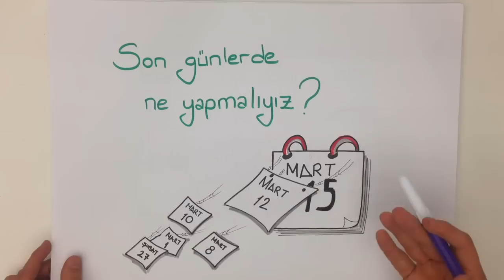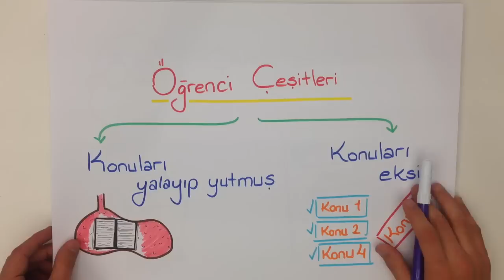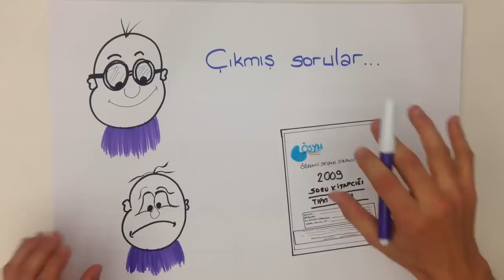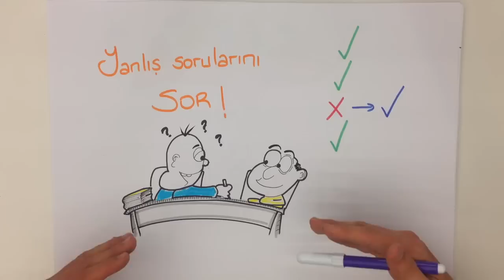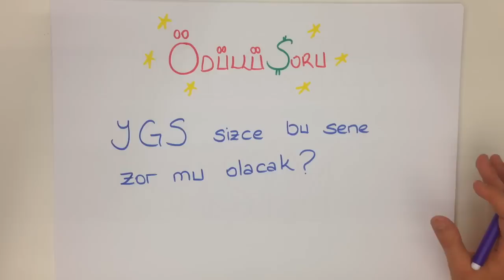YGS'ye AZ KALDI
YGS'ye sayılı günler kala hala ne yapacağım diye düşünenler için eglenceli ve bilgilendirici bir video hazırladık. Hadi tonguçlamayan kalmasın, sınavlar streslerden arınsın! 😊